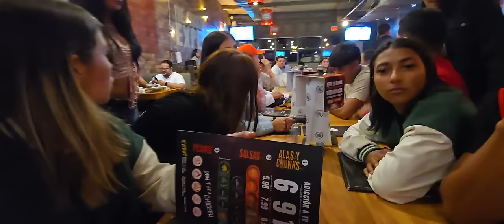Esto estará extremo!! 🔥 hasta tuvimos que firmar un contrato. Josseline se le quiere correr al reto